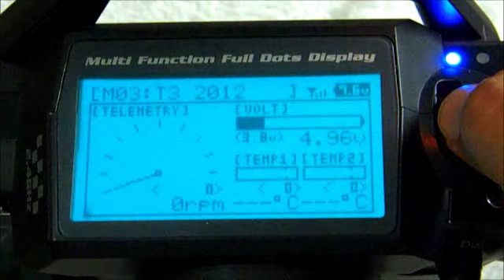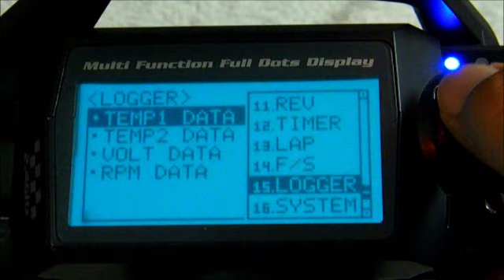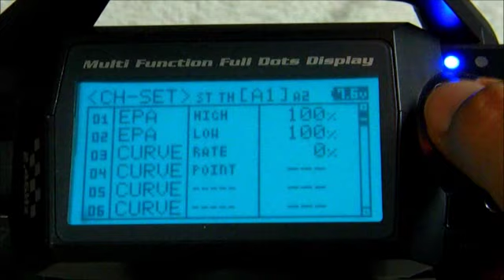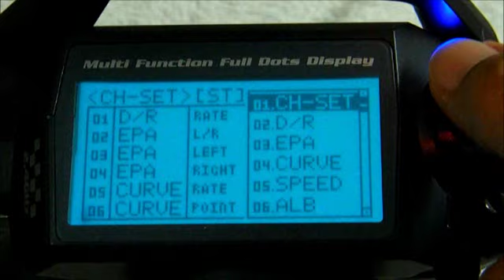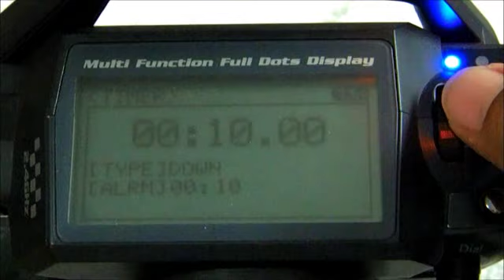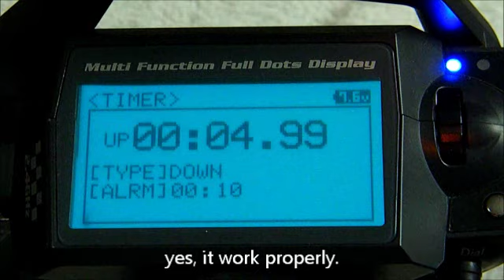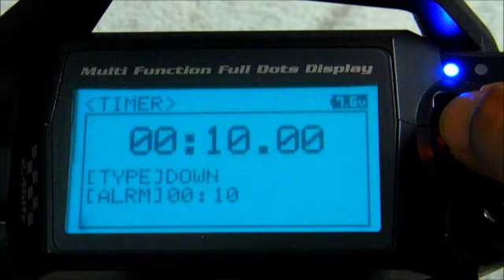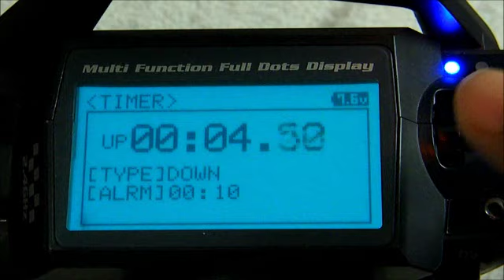9TURBO MT4-EL backlight & vibrator for Sanwa MT4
More info ... please visit       MT4EL.com
EL backlight & vibrator kit for Sanwa MT4.
EL backlight auto turn-ON/OFF. Vibrator can set to enable/disable on MT4 menu.